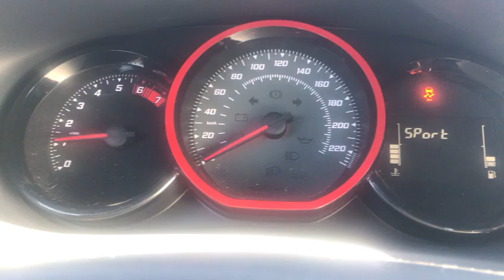Sandero RS 0 a 160 original no álcool